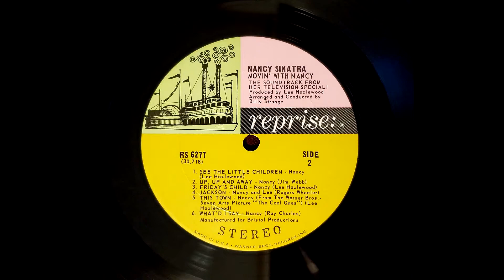Nancy Sinatra - Friday's Child [Vinyl]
1967. Reprise Records.